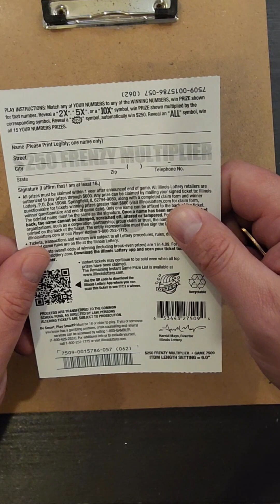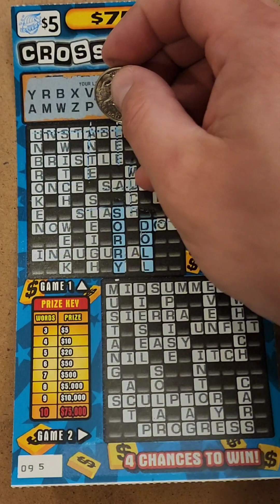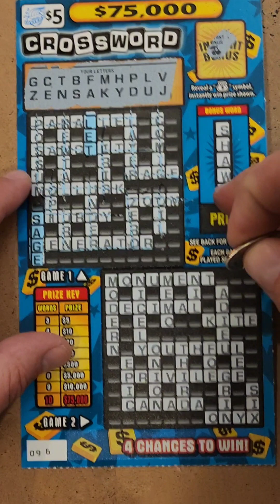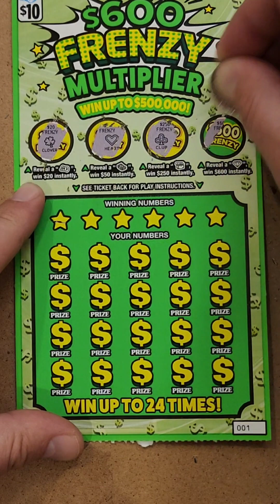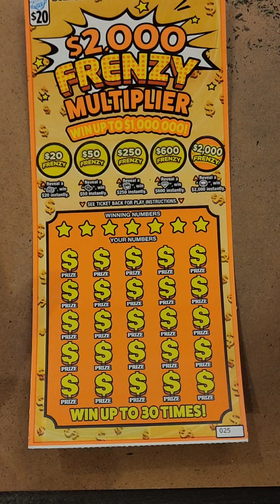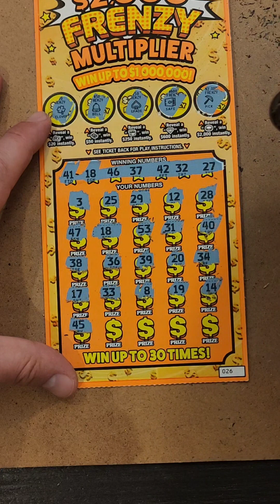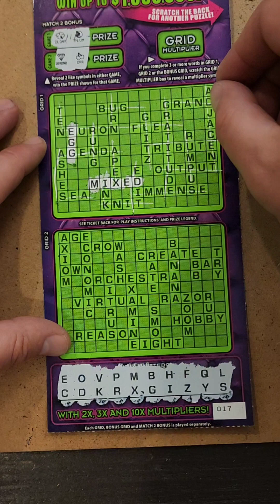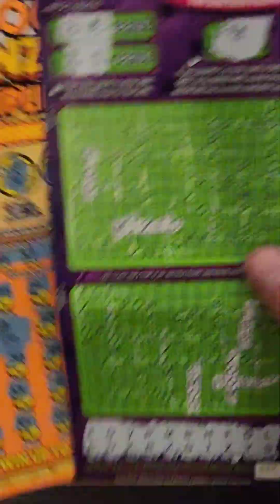Wednesday Illinois lottery scratch offs. couple winners!!!